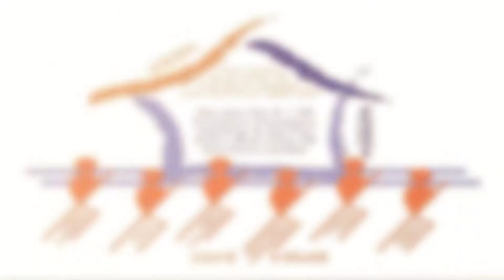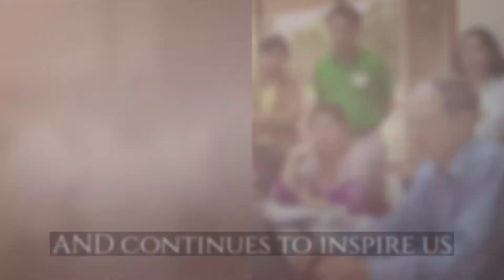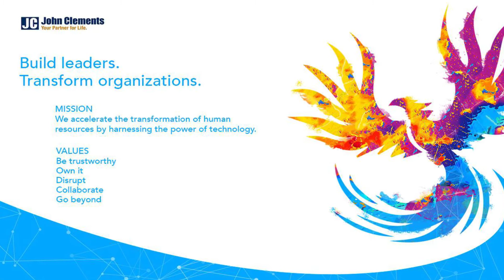VISION, MISSION AND VALUES!